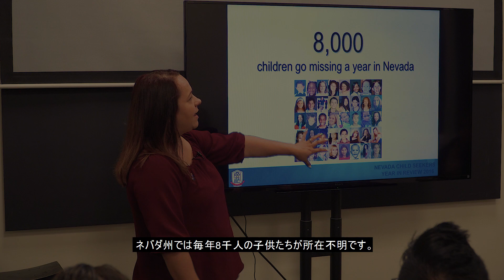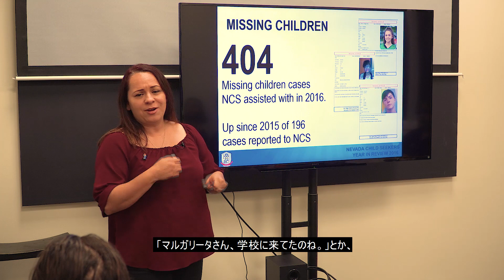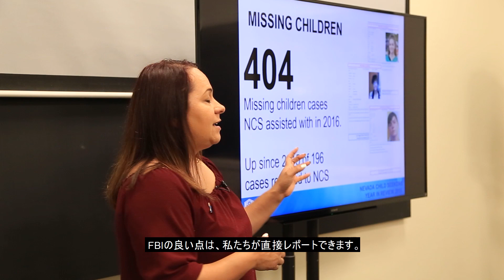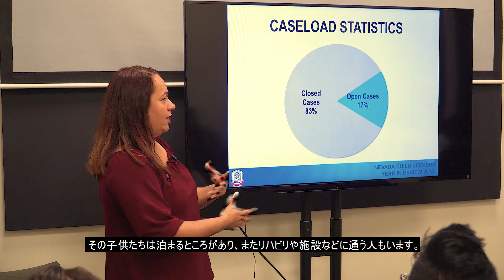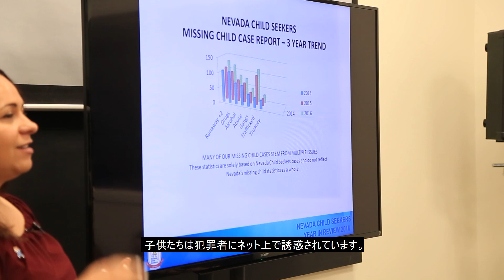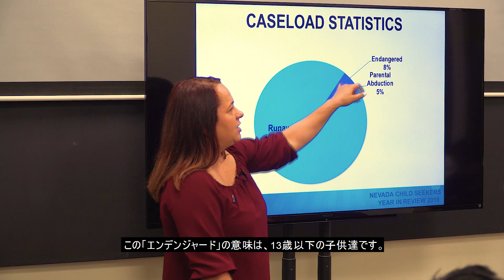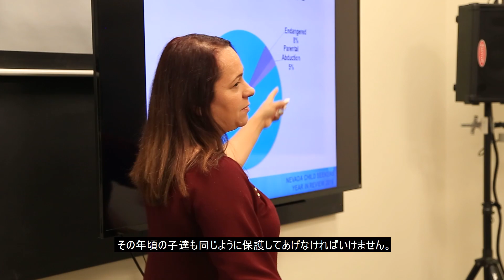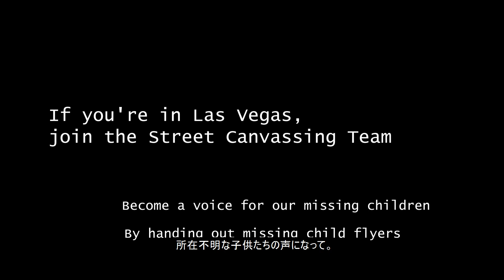誘惑されて家出する子供達とその罠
ネバダ・チャイルド・シーカーズの責任者マルガリータ・エドワーズ氏が語るラスベガスの現実。毎年８千人もの所在不明児童がレポートされるネバダ州。家出する子供たちの事情から、その子供たちを待ち構える犯罪者の罠を如実に説明されるエドワーズ氏の真剣かつ母親的な愛を収録したフィルムです。アメリカの現実は明日の日本の現実になりかねないのが避けられない事実では無いでしょうか。特に親であるならば、子供のために必見な情報を凝縮した内容です。